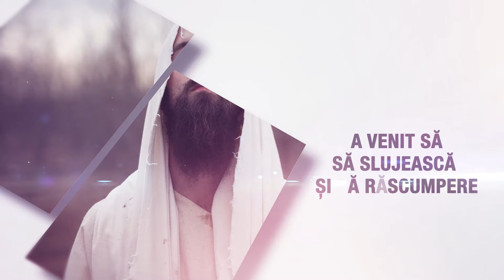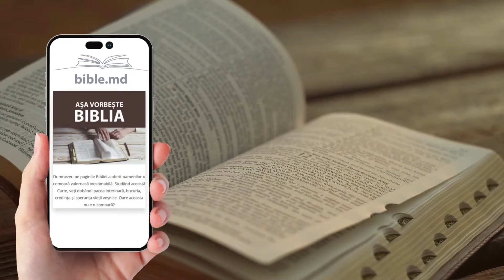Studiul 11 Prins și judecat / Evanghelia după Marcu | Școlala de Sabat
În acest studiu ne concentrăm asupra capitolului 14 din Evanghelia după Marcu, care ne poartă prin evenimentele dramatice din ultima săptămână a vieții Domnului Isus. Descoperim Cina cea de Taină, chinul din Ghetsimani și judecata, în paralel cu renegarea lui Petru. Două acțiuni contrastante se desfășoară în această povestire, dezvăluind victoria finală a lui Isus.

Alătură-te studiului pentru a explora aceste evenimente cruciale din Săptămâna Patimilor.

               Dumitru Juravliov
               Tudor Scurtu

Studiul 12. Judecat și răstignit